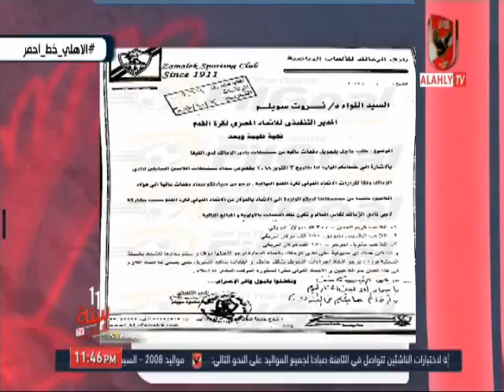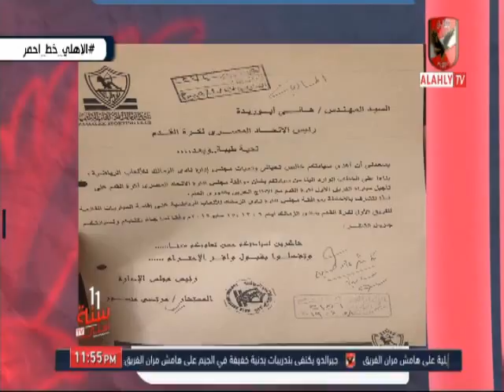الاهلى خط احمر يكشف اتحاد الكرة ومجاملته لصالح اندية اخرى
التردد: 12341 أفقي.
القمر: نايل سات.
معامل الخطأ: 5/6.
معدل الترميز: 27500